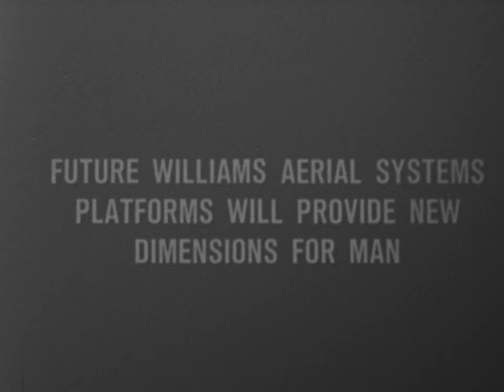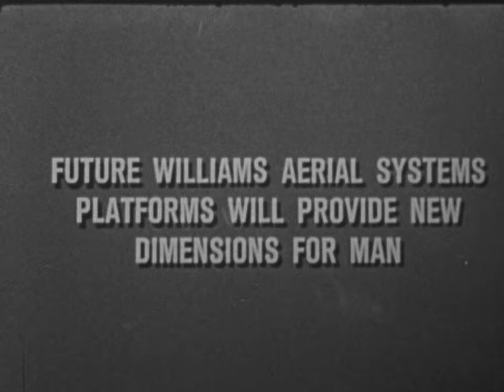Williams Aerial Systems Platform - (2022 3 3)